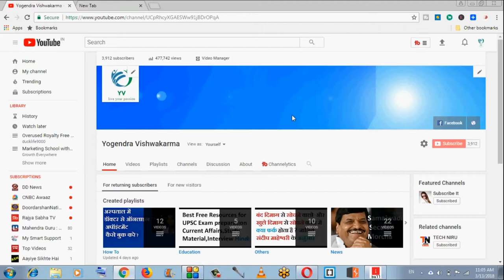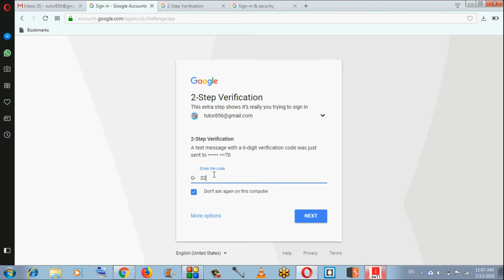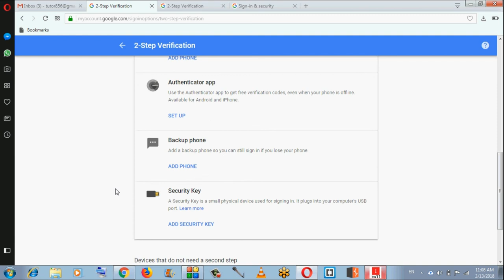3 best way to secure your gmail account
3 best way to secure your gmail account